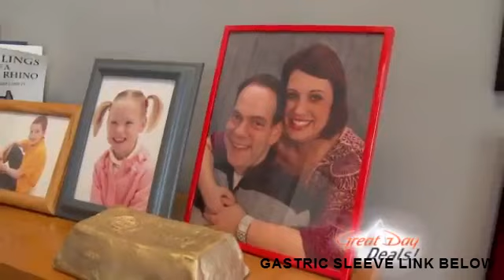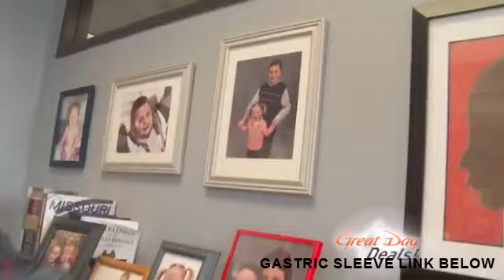Gastric Sleeve / Gastric Sleeve Surgery - Ed Herman of Brown and Crouppen on Great Day STL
Ed Herman of Brown and Crouppen Law Firm on KMOV 4's Great Day Saint Louis talking about his amazing personal transformation from gastric sleeve surgery. Bro...